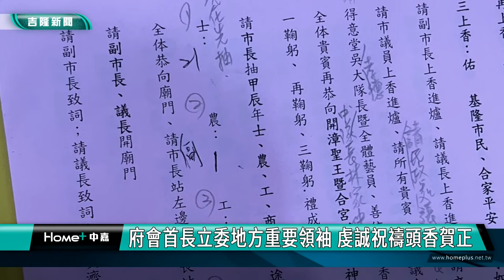新春頭香賀正|發送市府開運紅包 副市長邱佩琳除夕新春走廟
迎接甲辰龍年的第一天，從除夕到年初一，基隆市副市長邱佩琳與市府團隊特別到基隆市區大廟，發送開運紅包，為基隆市民祈福，希望基隆市運昌隆，大家平安健康，龍年行大運。

畫面上是基隆市副市長邱佩琳在除夕晚間11時與市府民政處長張淵翔等多位主管發送新年開運紅包，吸引許多民眾排隊，歡歡喜喜來領取市府的一元開運紅包。這次邱副市長從慶安宮，奠濟宮，天顯宮迎頭香，大年初一至極樂寺，慈云寺，聖安宮春節為基隆祈福。

邱副市長跟市府團隊，以及議長童子瑋，立法委員   林沛祥，多位市議員，地方重要領袖等人帶領許多信眾一同上香虔誠祝禱，新春頭香賀正。

邱副市長表示能在除夕夜及初一走廟是最大福份，見到民眾拜拜的虔誠及領開運紅包的歡喜，心中也幸福滿滿。另外，副市長也在在奠濟宮抽到籤王，期盼台灣這一年都能平安順利，風調雨順。希望庇佑基隆市市運昌隆、士、農、工、商各行各業都能夠安居樂業。在現場也可以感受到，新的一年開始，就很多民眾自動自發到廟宇，祈求家人平安，社會的繁榮，虔誠的場面相當令人感動。